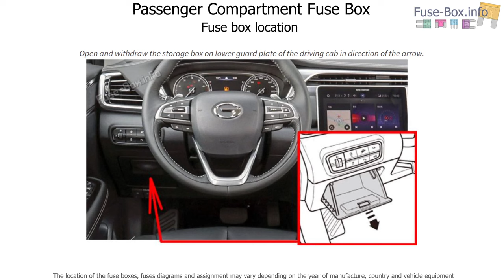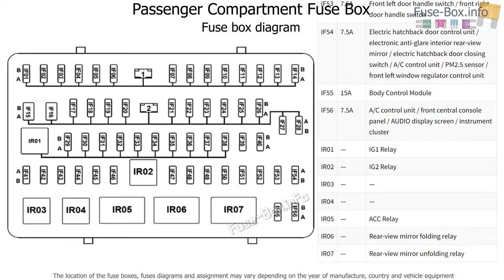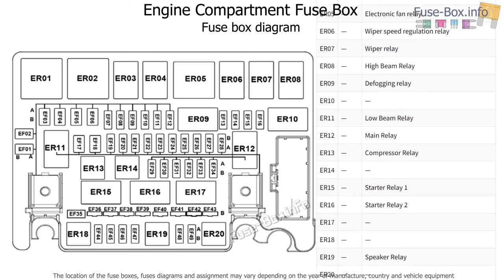Fuse box location and diagrams: GAC GS5 (2018-2021)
Fuse box diagrams (location and assignment of electrical fuses and relays) for GAC GS5 (2018, 2019, 2020, 2021).